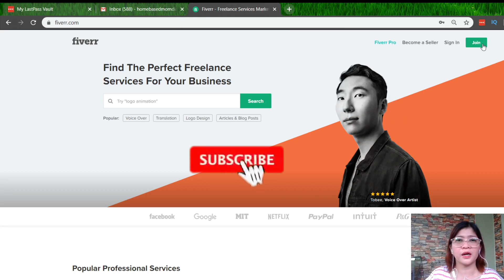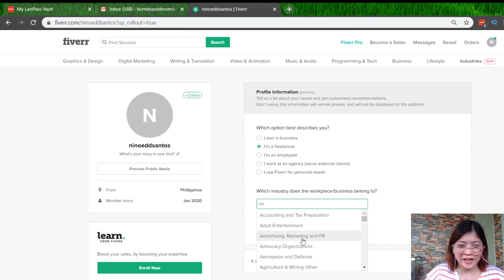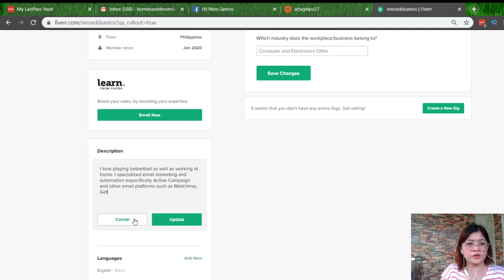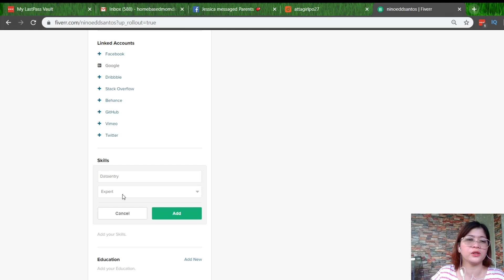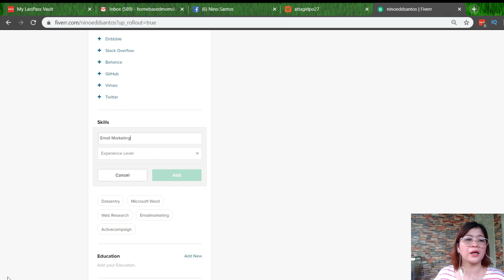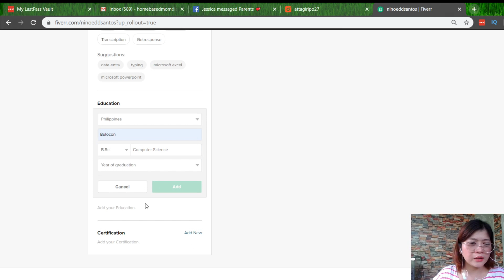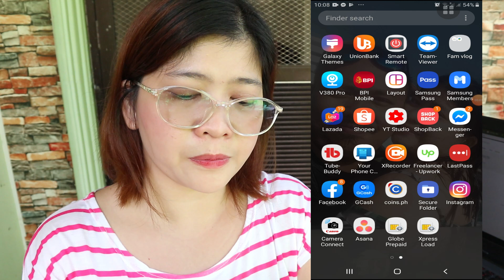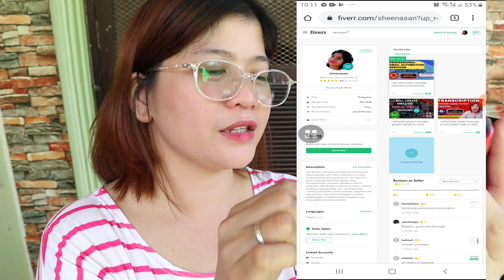HOW TO MAKE ACCOUNT ON FIVERR - CREATE FIVERR ACCOUNT IN MOBILE LIKE DESKTOP (EASY HACK!)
Make Account on Fiverr - Create Fiverr Account in Mobile Like Desktop (Easy Hack!)
 This video focuses on how you can easily create account on Fiverr and I will also teach you a simple hack to help you use your mobile phone to make account and even create gig on Fiverr.

How to Create Gig on Mobile Phone (Easy Way!)
I hope this tutorial will be able to help a lot of you who are still struggling to find jobs and get started. I will share how everyone can still make money even as beginners who are still getting started we'll do this tutorial together.

Learn how to make account on Fiverr with this complete guide, how to make account on Fiverr in 2019 and successfully get orders. Let's process with learning on how to create an  account on Fiverr  just by using your mobile phone as well creating gig on Fiverr

There are several easy ways on How to Make Money on Fiverr Fast and hopefully this post has helped you get started and that in a short while you're no longer be wondering how can you make money on Fiverr .
How to make money online Philippines - blog One of the most popular ways to earn money online in the Philippines is through blogging
If you want to learn more on how to make money on Fiverr, please comment and let me hear your suggestions.

This video may be helpful especially for moms and dads who are looking for online job at home beginners.. and mainly a "virtual assistant no experience" and looking for online job opportunities. home based online job the Philippines, how to earn extra income the online Philippines, how to make money online the Philippines make money online Philippines work from home Philippines home based online job for beginners how to make money on Fiverr for beginners home based online job Philippines 2019 legit online job Philippines online jobs at home Philippines home based job for beginners,🤗